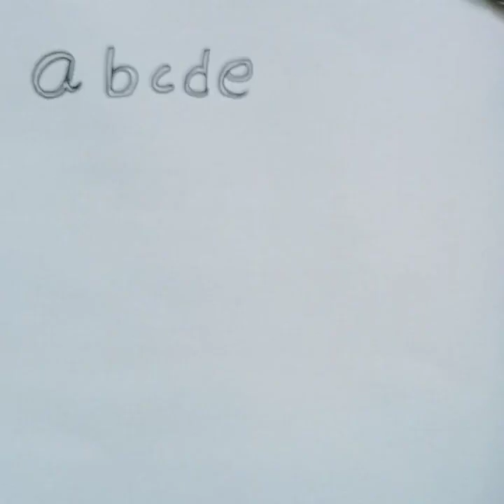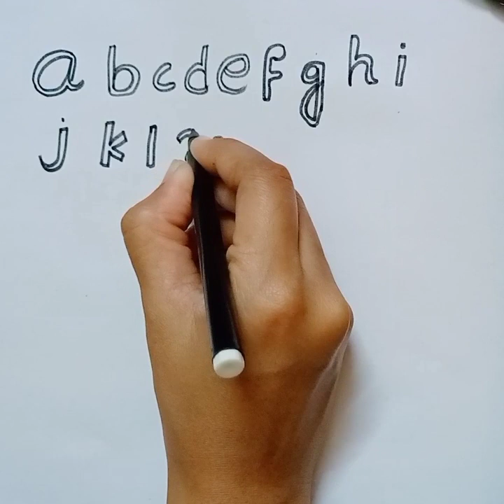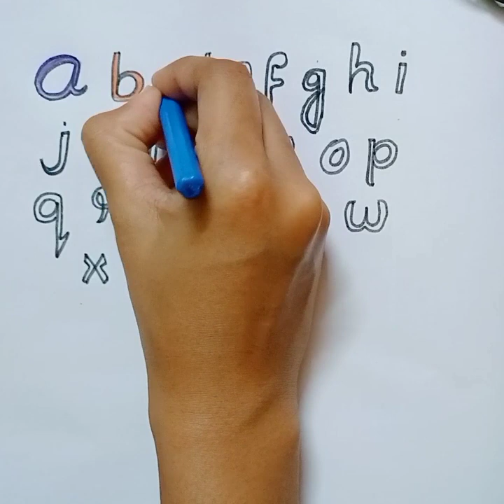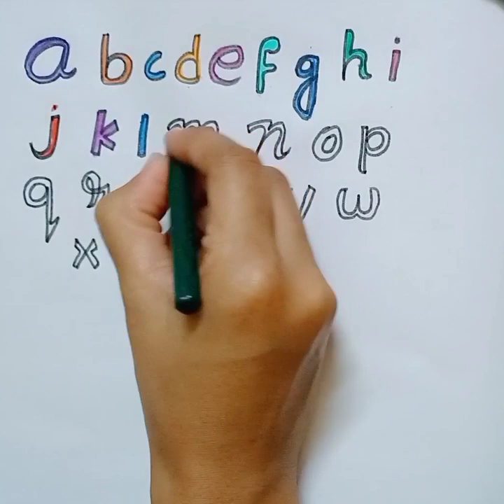Abc Alphabets For Kids|Learn abcd, alphabets song |A for apple, b for ball,phonics song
abc
abc coloring
learn alphabet for kids
learn Colors
phonics
drawing
for kids
alphabet drawing for kids
alphabet
alphabet drawing
drawing with letters for beginners
easy drawing lessons for kids
drawing for beginners
awesome drawing tricks for kids
drawing tutorial
coloring videos for kids
easy drawing